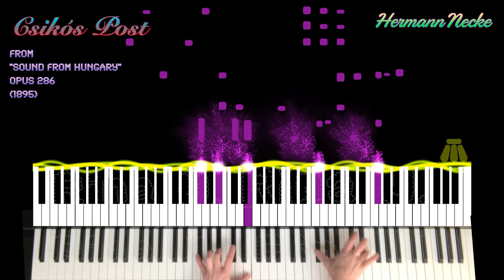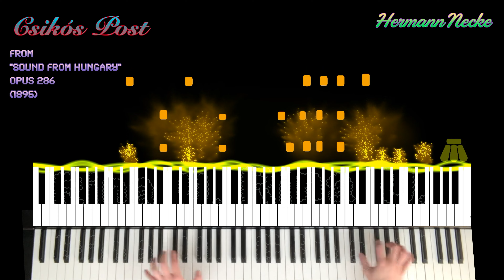Csikós Post Hermann Necke From "Sound from Hungary" Opus 286 (in 1895)